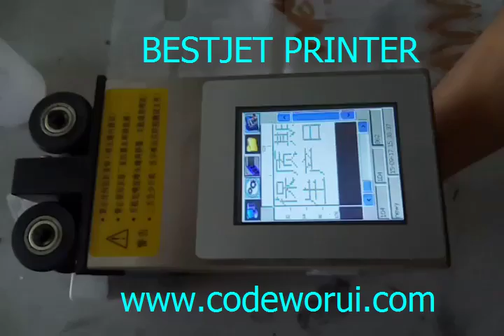BESTJET H175 print dot matrix codes on plastic bag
printing 2 lines of dotmatrix date time numbers on food plastic bag